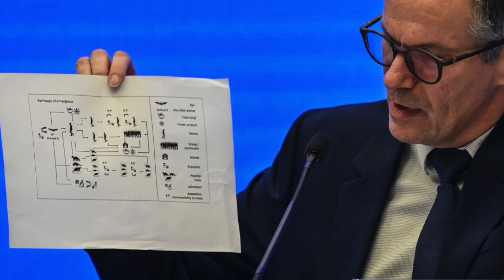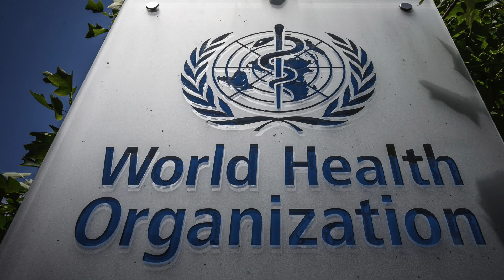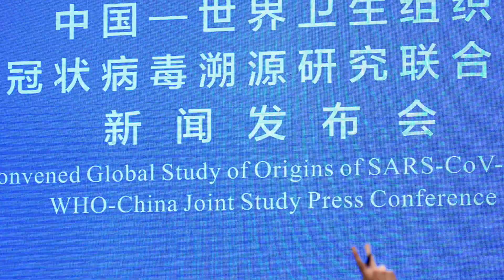WHO? WHAT? WHERE? World Health Organization draws blank on pandemic's origin